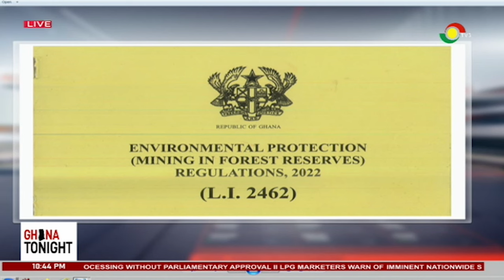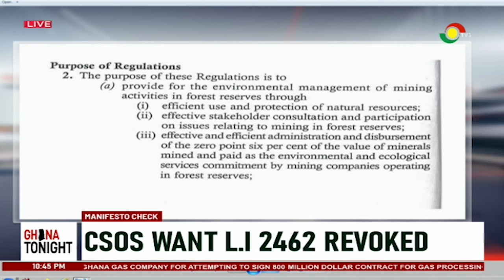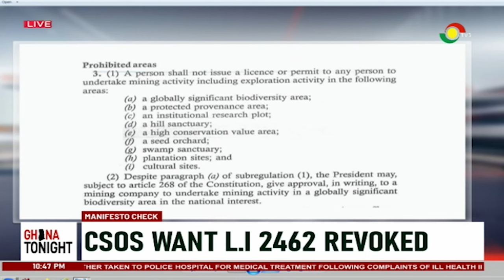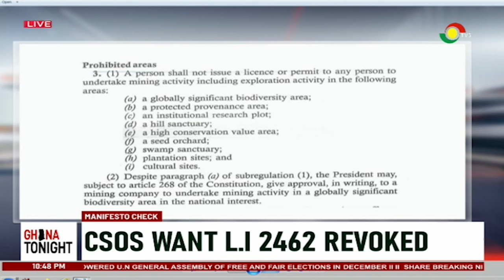Fight Against Galamsey: CSOs want L.I 2462 revoked ||Ghana Tonight on TV3